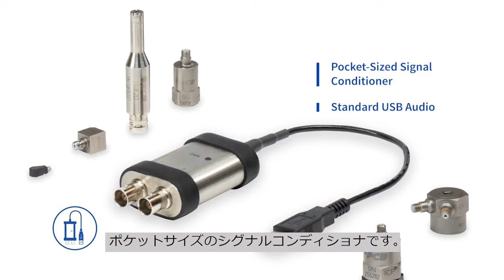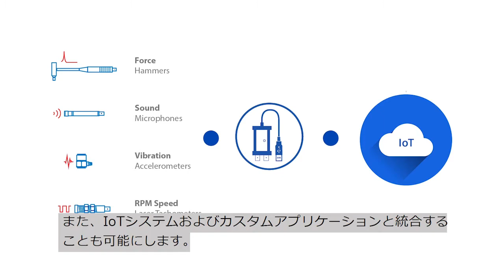- 東陽テクニカ The Modal Shop 「DigiDAQ ICP-USBシグナルコンディショナ」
‹概要›
標準的なUSBオーディオデジタル出力を提供するポケットサイズのシグナルコンディショナです。

‹製品詳細›
ユニットをPCまたはモバイルデバイス上のUSBポートに差し込み、加速度計、マイクロフォン、インパクトハンマー、力変換器、または任意の他のタイプのICPセンサからの信号を見、記録し、ストリーミングし、分析します。

The Modal Shop

～輸送機器の未来を拓く～
輸送機器産業での研究・開発では「振動・騒音」、「性能（操縦性、乗り心地など）」、「安全性・耐久性」など多くの重要な観点があり、すべての計測と解析が欠かせません。このための計測機器やソリューションを長年にわたり提供してまいりました。さらに自動運転、電動化など、最新分野の研究・開発に有用なソリューションも数多くご用意しています。
また、モデルベース開発において重要視される仮想的な設計・開発と、実試験データとの相関性強化のための試験手法をはじめ、データ収録や解析の自動化など、実験データの管理・共有に役立つソリューションも提案しています。